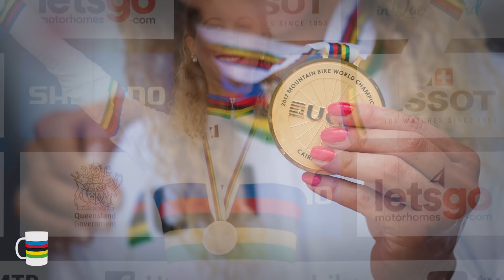Coffee break with Jolanda Neff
We talked to Jolanda Neff about all things cycling and her multi-discipline approach!

Follow Jolanda Neff on Twitter @jolandaneff